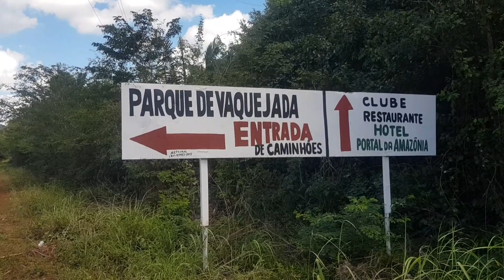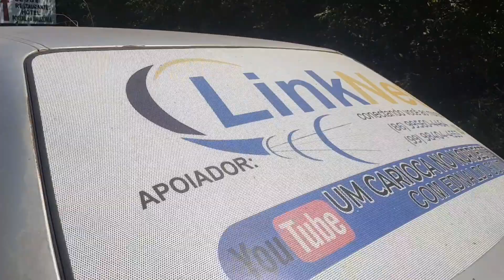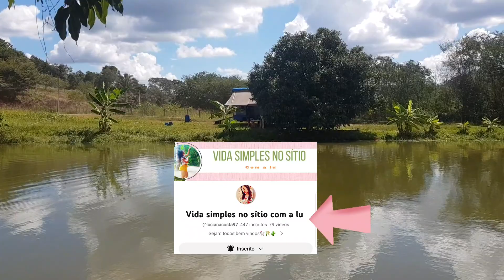VAQUEJADA SÓ COM OS BRUTOS TOP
VAQUEJADA SÓ COM OS BUTOS TOP